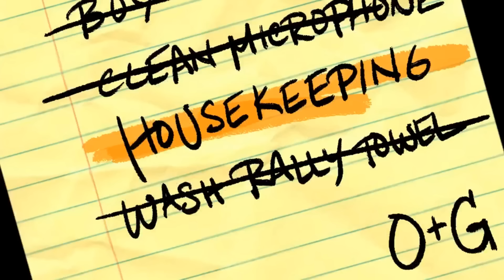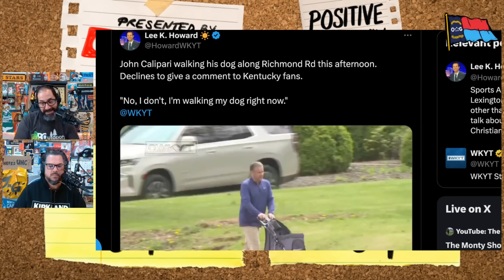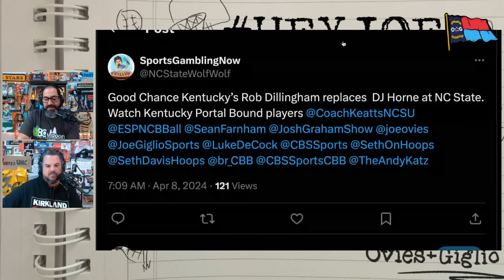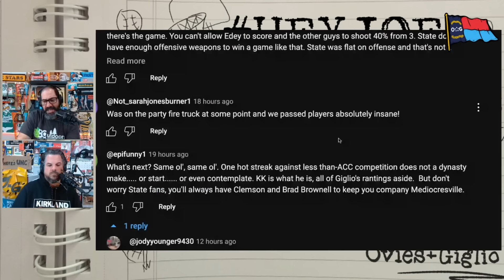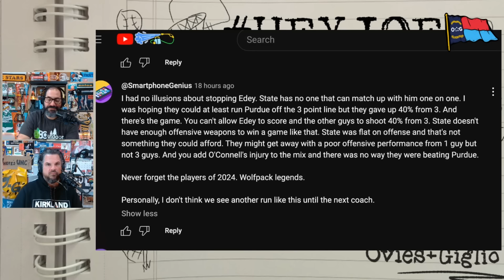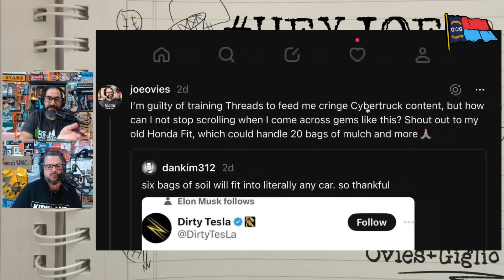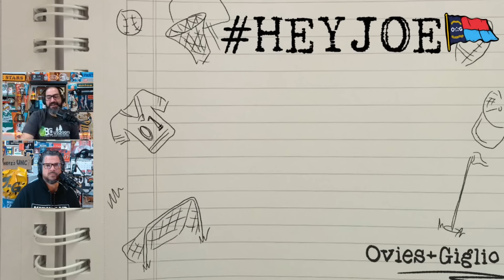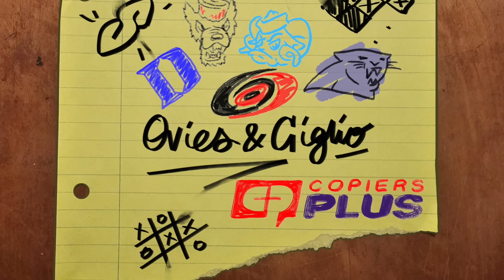Doesn't matter if UCONN is a "Blue Blood" | Latest on ACC vs. FSU | Calipari lost his charm | OG172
5 Stars Only. Positive Vibes Only.

TIMESTAMPS:
00:00 - Giglio is back from Phoenix
07:00 - Would you rather be UCONN or a "blue blood"?
23:00 - Housekeeping
27:00 - Latest on ACC vs. FSU legal matters
44:00 - OG Gambling Syndicate
50:00 - Kentucky right to be over John Calipari
1:04:00 - Hey Joe